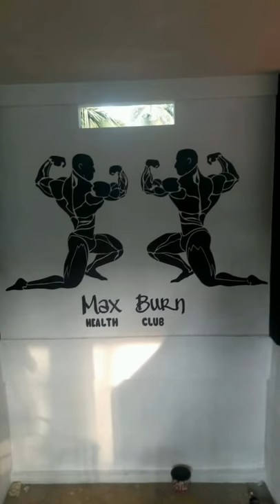New gym open in south puthalam